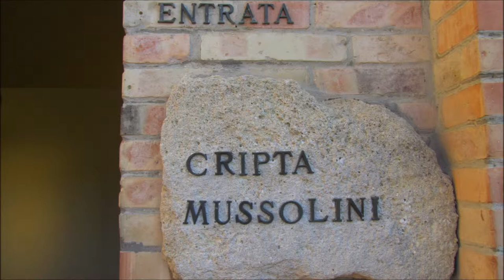Mussolini tomb, Predappio, Forlì-Cesena, Emilia-Romagna, Italy, Europe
Benito Amilcare Andrea Mussolini (29 July 1883 – 28 April 1945) was an Italian politician and journalist who was the leader of the National Fascist Party (Partito Nazionale Fascista, PNF). He ruled Italy as Prime Minister from 1922 to 1943; he constitutionally led the country until 1925, when he dropped the pretense of democracy and established a dictatorship. Known as Il Duce ("The Leader"), Mussolini was the founder of Italian Fascism. In 1912, Mussolini had been a leading member of the National Directorate of the Italian Socialist Party (PSI), but was expelled from the PSI for advocating military intervention in World War I, in opposition to the party's stance on neutrality. Mussolini served in the Royal Italian Army during the war until he was wounded and discharged in 1917. Mussolini denounced the PSI, his views now centering on nationalism instead of socialism and later founded the fascist movement which came to oppose egalitarianism and class conflict, instead advocating revolutionary nationalism transcending class lines. Following the March on Rome in October 1922, Mussolini became the youngest Prime Minister in Italian history until the appointment of Matteo Renzi in February 2014. After removing all political opposition through his secret police and outlawing labor strikes, Mussolini and his followers consolidated their power through a series of laws that transformed the nation into a one-party dictatorship. Within five years, Mussolini had established dictatorial authority by both legal and extraordinary means and aspired to create a totalitarian state. Mussolini remained in power until he was deposed by King Victor Emmanuel III in 1943, but a few months later he became the leader of the Italian Social Republic, a German client regime in northern Italy – Mussolini held this post until his death in 1945. Mussolini had sought to delay a major war in Europe until at least 1942,[citation needed] but Germany invaded Poland on 1 September 1939. This resulted in declarations of war by France and the UK and the start of World War II. On 10 June 1940 with the Fall of France imminent Italy officially entered the war on the side of Germany, though he was aware that Italy did not have the military capacity and resources to carry out a long war with the British Empire. Mussolini believed that after the imminent French armistice, Italy could gain territorial concessions from France and then he could concentrate his forces on a major offensive in North Africa, where British and Commonwealth forces were outnumbered by Italian forces. However, the British government refused to accept proposals for a peace that would involve accepting Axis victories in Eastern and Western Europe; plans for an invasion of the UK did not proceed and the war continued. In the summer of 1941, Mussolini sent Italian forces to participate in the invasion of the Soviet Union and Italy declared war on the United States in December. In 1943, Italy suffered one disaster after another: by February the Red Army had completely destroyed the Italian Army in Russia (ARMIR), May saw the collapse of the Axis in North Africa, on 9 July the Allies invaded Sicily, and by the 16th it became clear the German summer offensive in the USSR had failed. As a consequence, early on 25 July, the Grand Council of Fascism passed a motion of no confidence for Mussolini; later that day the King dismissed him as head of government and had him placed in custody, appointing Pietro Badoglio to succeed him as Prime Minister. On 12 September 1943, Mussolini was rescued from captivity in the Gran Sasso raid by German paratroopers and Waffen-SS commandos led by Major Otto-Harald Mors. Adolf Hitler, after meeting with the rescued former dictator, then put Mussolini in charge of a puppet regime in northern Italy, the Italian Social Republic (Italian: Repubblica Sociale Italiana, RSI), informally known as the Salò Republic. In late April 1945, in the wake of near total defeat, Mussolini and his mistress Clara Petacci attempted to flee to Switzerland, but both were captured by Italian communist partisans and summarily executed by firing squad on 28 April 1945 near Lake Como. His body was then taken to Milan, where it was hung upside down at a service station to publicly confirm his demise.